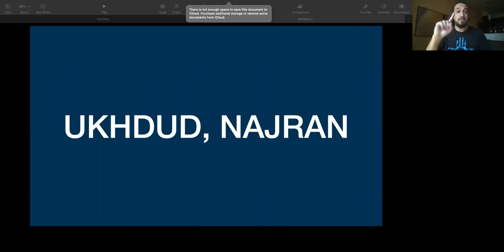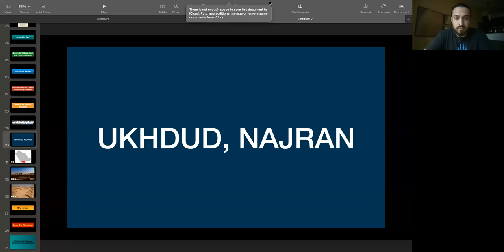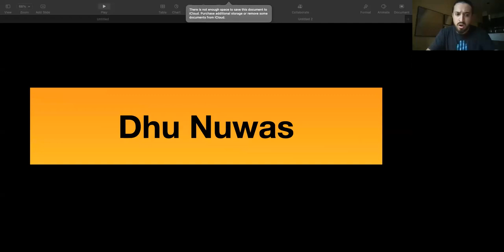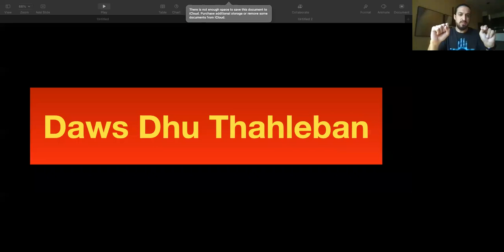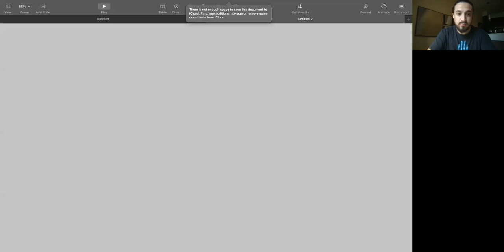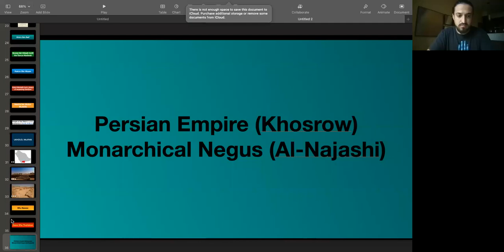History of Kabba in Mecca Part 4 (ASL)